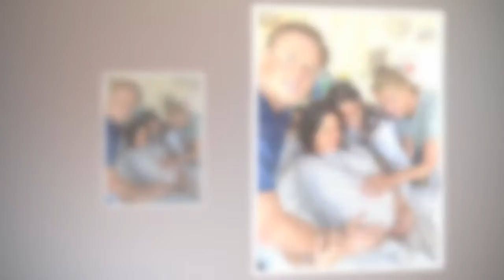Mark Wright gushes over 'beautiful new family members' after suffering devastating loss